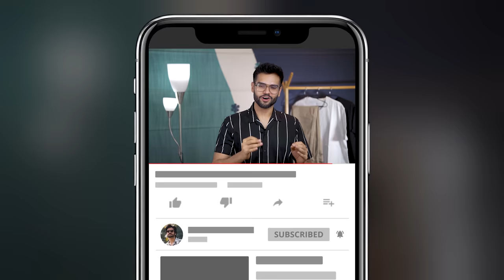🔥 Summer Outfits Men - Layering Shirt on T-shirt | Layering Hack | BeYourBest Fashion by San Kalra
The best Summer Outfits Men to look good in summers is Layering Shirt on T-shirt in this episode of Summer Fashion Series on BYB Fashion by San Kalra

Product links -
1. Relaxed Fit Patterned resort shirt

2. Highlander Men Blue Slim Fit Solid Casual Shirt

3. Relaxed Fit Twill shirt

4. Relaxed Fit Twill shirt

5. Relaxed Fit Linen-blend shirt

6. Relaxed Fit Oxford shirt

7. Relaxed Fit T-shirt

BYB Fashion Hindi by San Kalra is all about mens fashion and also about mens fashion trends and also about mens fashion tips and also about mens style and also about menswear and also about men's style tips. BYB Fashion Hindi by San Kalra is a playlist for all men to teach them about style tips and also about men's clothing and also about mens fashion inspiration and also about mens wear and also about old mens fashion 2020 and also about style tips for men and also about mens style tips and also about mens outfits and also about mens fashion 2021 and also about fashion and also about outfit inspiration and also about outfit ideas. BYB Fashion Hindi by San Kalra is also about how to dress and also about fashion tips for men and also about men's style and also about men's fashion and also about fashion 2020 and also about men's dressing tips and also about how to dress well for men . If you watch beerbiceps, ranveer allahbadia, formal edit, dynamite male, urban gabru, tarun molri, teachingmensfashion, alex costa, mayank bhattacharya, be ghant, etc - you will love my channel too. mensfashion​ mensstyle​